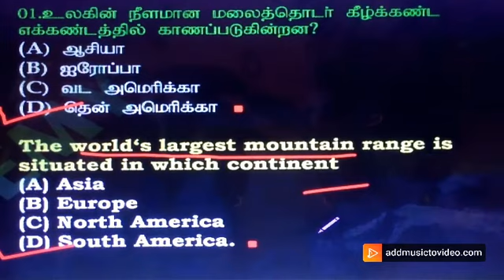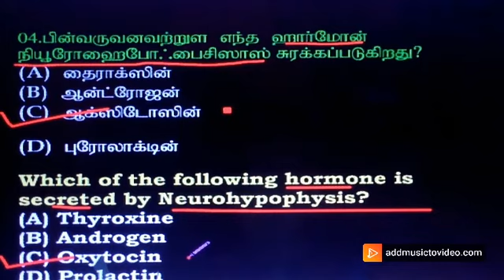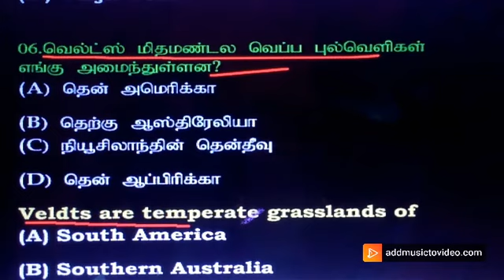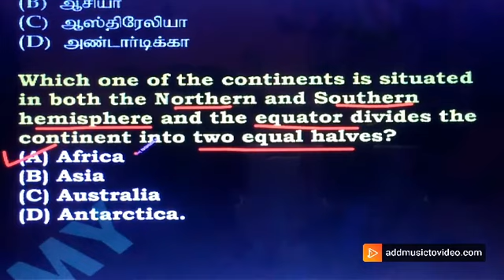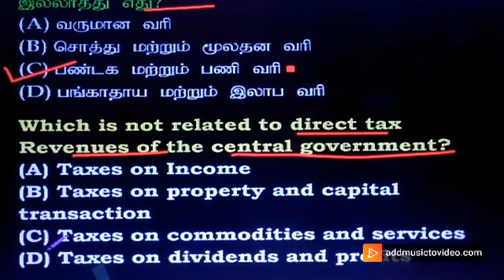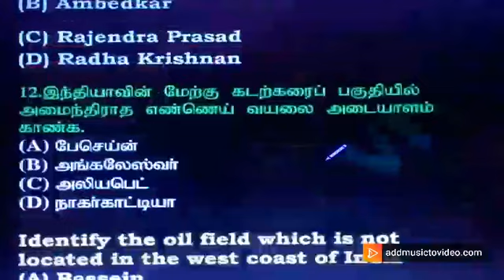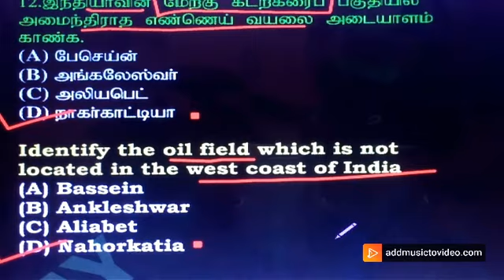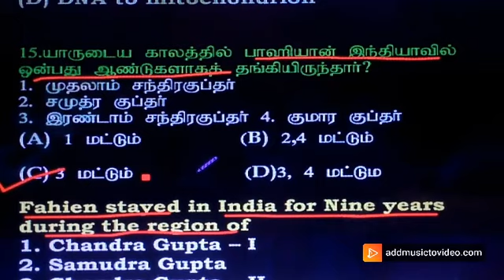PG TRB IMPORTANT GK QUESTION AND ANSWERS-64